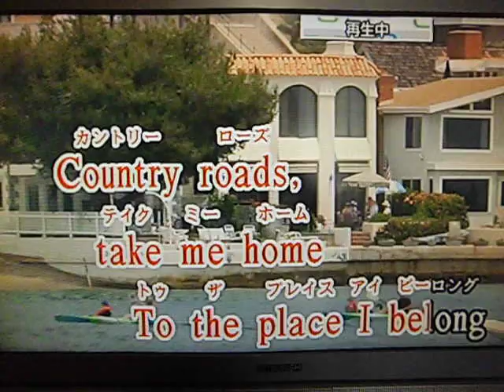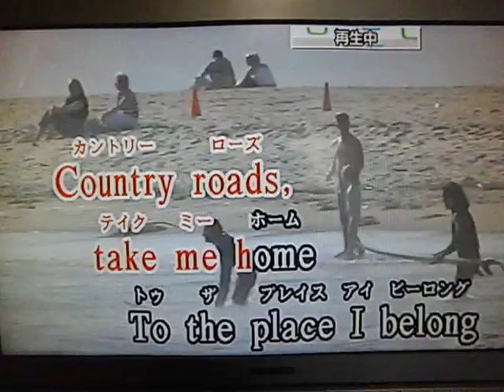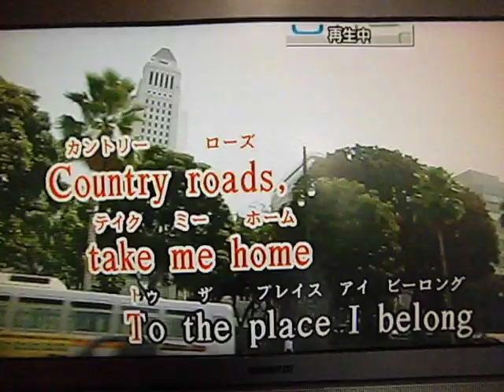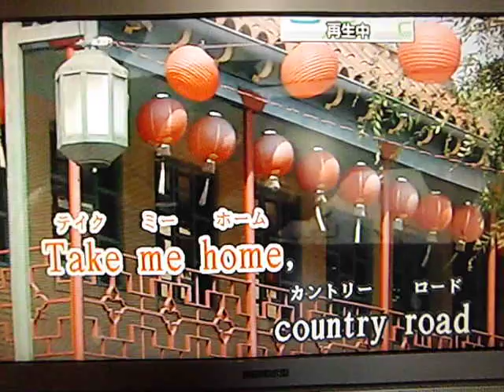TAKE ME HOME COUNTRY ROADS（原キー）